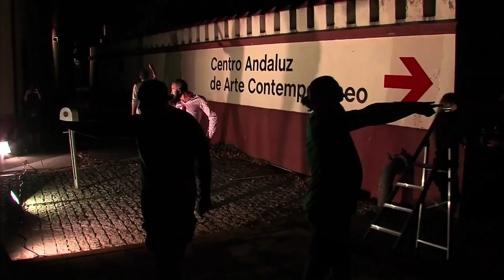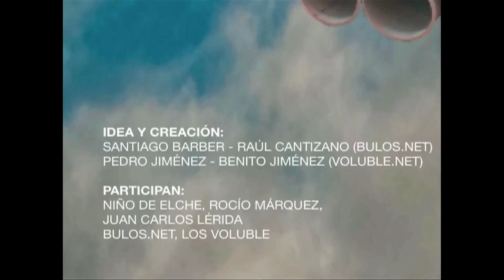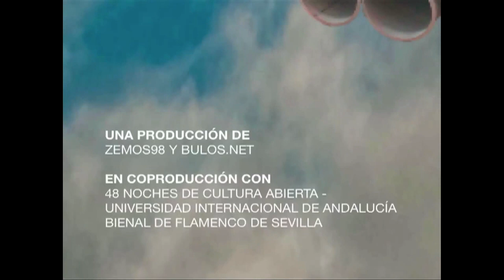Cartuja a Rás - Bienal de Flamenco (2014)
Fragmento del proceso de intervención en el Monasterio de La Cartuja "Cartuja a rás"

CARTUJA A RÁS es un proceso de creación para una dramaturgia flamenca en torno al Monasterio de la Cartuja. Una producción de Los Voluble y Bulos.net en coproducción con la Universidad Internacional de Andalucía y la Bienal de Flamenco de Sevilla.

Con la participación de:
- NIño de Elche
- Rocío Márquez
- Juan Carlos Lérida
- Bulos.net (Raúl Cantizano y Santiago Barber)
- Los Voluble.